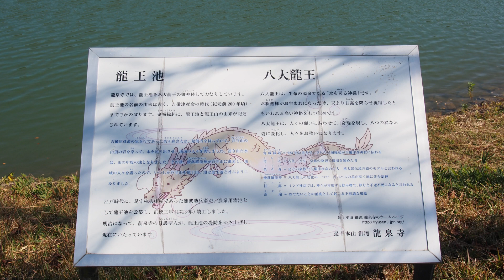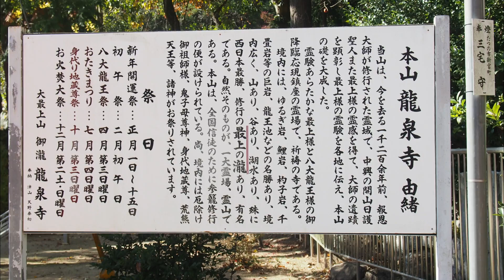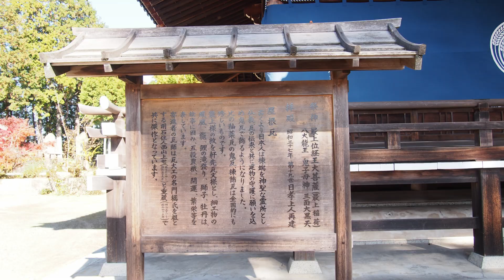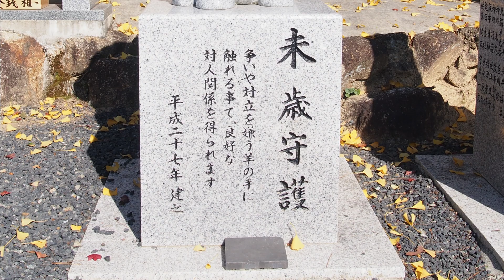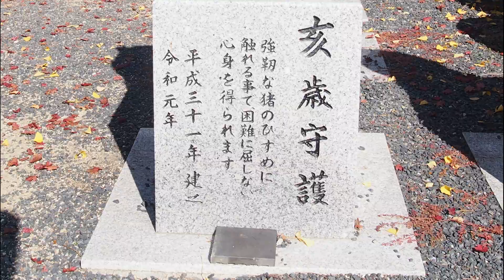龍神様の力 八大龍王のすむ竜王池 龍泉寺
最上本山　御瀧　龍泉寺

 岡山県岡山市北区下足守９００
龍泉寺の竜王池は八大龍王様の御神体です。
お釈迦様がお生まれになられた時、天より甘露を降らせ祝福したともいわれる高い神格をもつ龍神様です。
 八大龍王は水の神様、龍神様です。
 八大龍王は、人々の願いに合わせて、奇瑞を現し、八つの異なる姿に変化し、人々をお救いになります。

甘露（かんろ）：
インド神話では神々が常用する飲み物で、飲むと不老不死になると言われます。
 奇瑞（きずい）：
めでたいことの前兆として起こる不思議な現象

 最上位経王大菩薩（最上様・お稲荷さん）、八大龍王（水の神様）、鬼子母神（子供の守り神）、三面大黒天をお祭りしています。

斎藤一人さんが開運効果があるとして話題に上げている「八大龍王様」

コメント欄に【あなたの願い】を込めて龍神様に届けましょう。
いつでも遠隔参拝出来ますように